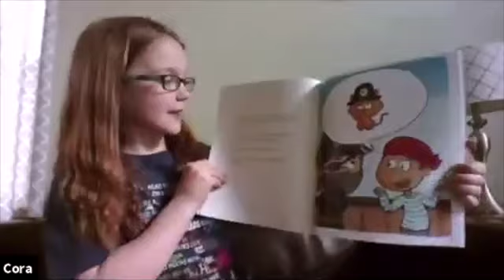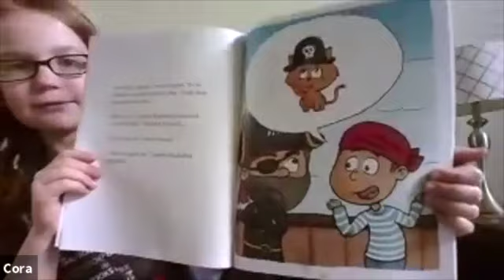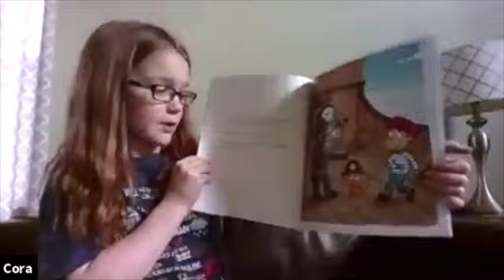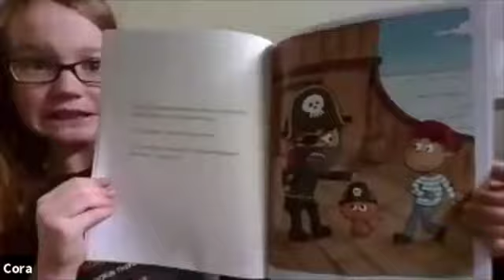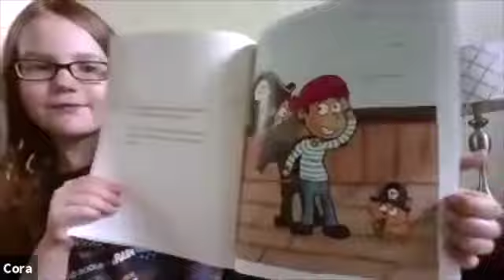Story time with Cora Beland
Author Cora Beland, member of St. Mark's reads her first published book to us!